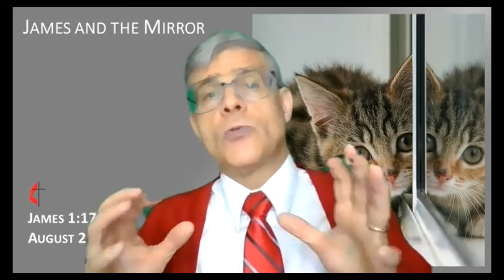"James and the Mirror" August 29, 2021, 8:00 AM, James 1:17-27, Doniphan-Rosedale UMC Parish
"James and the Mirror" August 29, 2021, 8:00 AM, James 1:17-27, Doniphan-Rosedale UMC Parish, Pastor Scott Evans: James uses the analogy of the mirror to talk about hearing and doing the Word of God.